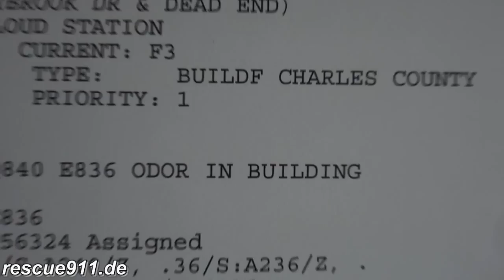[Ride along] Truck 825 CVFD/PGFD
Tiller ladder Truck 825 was dispatched to a mutual aid call in the neighbouring Charles county for an odour of fire in a building. The truck was cancelled before it reached the scene - by Dirk Steinhardt - Clinton, Prince George's County, Maryland, USA - 06.2010